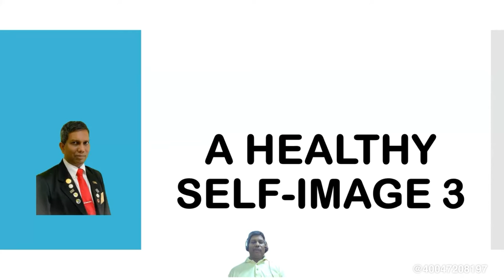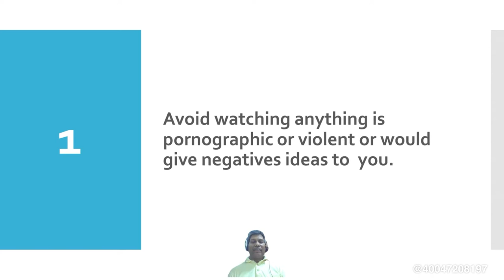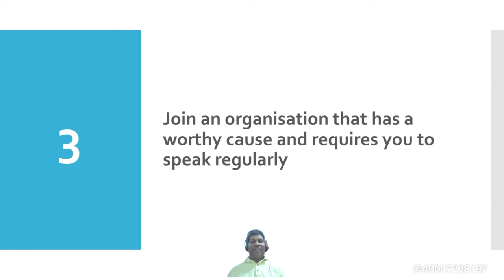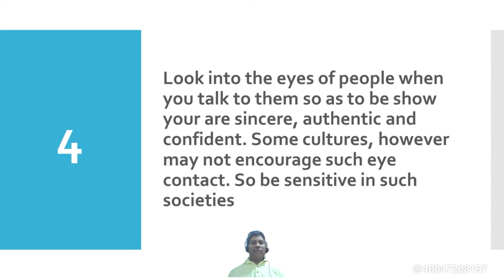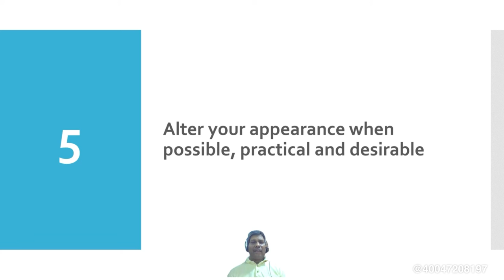Day 121 of 365: A Healthy Self-image 3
Motivating Thoughts 167: A Healthy Self-image